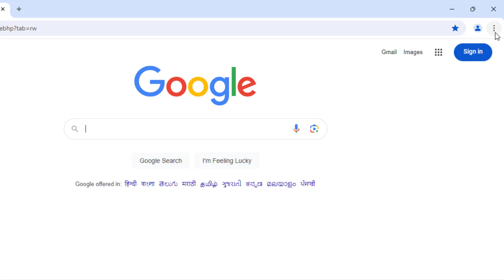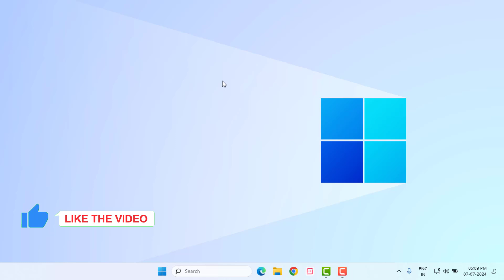How to Remove I am not robot reCAPTCHA in Google Chrome